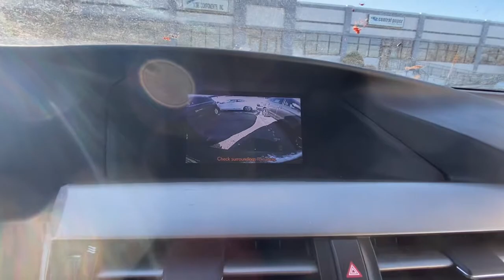2014 Lexus RX 350 Stamford, Greenwich, Norwalk, Darien, Fairfield, CT U6332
Obsidian Used 2014 Lexus RX 350 available in Stamford, Connecticut at Stamford Hyundai. Servicing the Greenwich, Norwalk, Darien, Fairfield, CT area.
2014 Lexus RX 350 AWD 4dr - Stock#: U6332 - VIN#: 2T2BK1BA3EC243471

Stamford Hyundai
85 Magee Ave

CARFAX 1-Owner. EPA 24 MPG Hwy/18 MPG City! Moonroof, Heated Leather Seats, Nav System, Aluminum Wheels, iPod/MP3 Input, Multi-CD Changer, Power Liftgate, All Wheel Drive, NAVIGATION PACKAGE, PARCHMENT, LEATHER SEAT TRIM SEE MORE!br /br /KEY FEATURES INCLUDEbr /All Wheel Drive, Power Liftgate, iPod/MP3 Input, Multi-CD Changer, Aluminum Wheels, Keyless Start, Dual Zone A/C. Rear Spoiler, MP3 Player, Remote Trunk Release, Privacy Glass, Keyless Entry. br /br /OPTION PACKAGESbr /NAVIGATION PACKAGE remote touch navigation controller, HDD Navigation System w/Advanced Voice Command, Generation 7, backup monitor and casual-language voice recognition system, Lexus Enform 2.0 w/Safety Connect, automatic collision notification, stolen vehicle location, emergency assist button (SOS), enhanced roadside assistance, destination assist, eDestination and enform application suite ( included), SiriusXM NavTraffic/NavWeather, sports, stocks and gas prices, HD Radio w/iTunes Tagging, Lexus Insider, PREMIUM PACKAGE W/BLIND SPOT MONITOR SYSTEM Roof Rails, Driver Seat/Steering/Mirror Memory - 3 Settings, One-Touch Open/Close Moonroof, tilt-and-slide, Power-Folding Electrochromic Outside Mirrors, Rear Armrest Storage w/Lid, Blind Spot Monitoring Lane Change Assist br /br /MORE ABOUT USbr /Stamford Hyundai is a digital, interactive dealership that is the Hyundai Eastern Region #1 service satisfaction Hyundai Dealer in the district two years running. We believe in transparency for our clients and feel that when our customers are educated about their purchase from availability, total brand value and finance options it is easy to say Yes to Hyundai. Combine this with our exceptional customer service and convenient online purchase process; it is easy to say Yes to Stamford Hyundai! br /br / Horsepower calculations based on trim engine configuration. Fuel economy calculations based on original manufacturer data for trim engine configuration. Please confirm the accuracy of the included equipment by calling us prior to purchase. br /